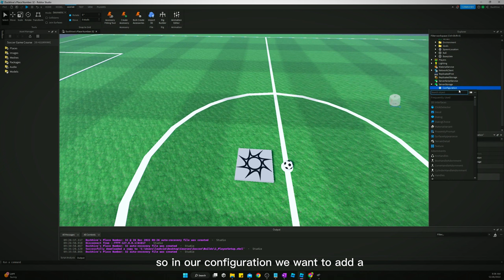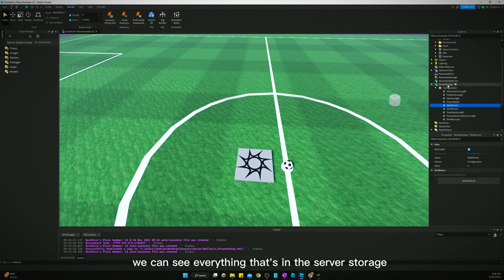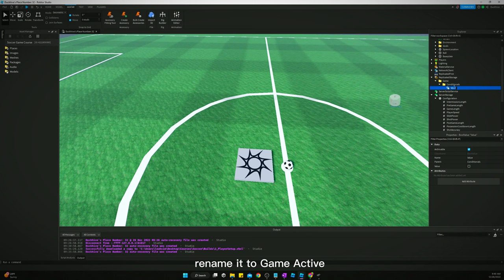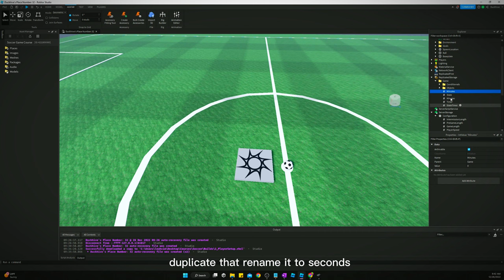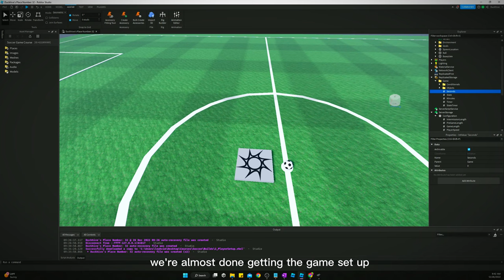How to Make a Soccer Game in Roblox Studio || Part 3 - Game Values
Don't have time to code all this stuff?